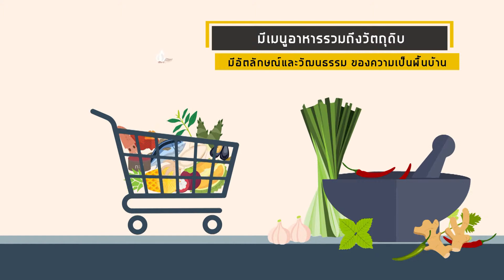เติมสี...ให้โลกสวย_Ep.05 สร้างสรรค์อาหาร และเชฟสู่ชุมชน_ch 7